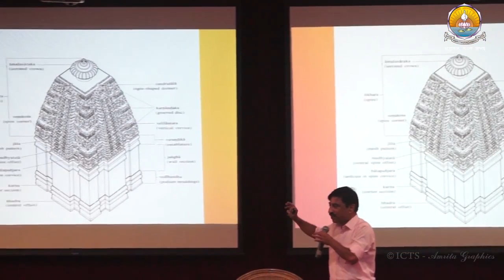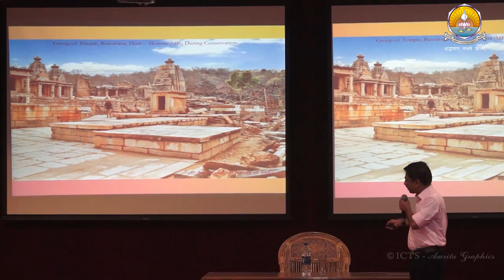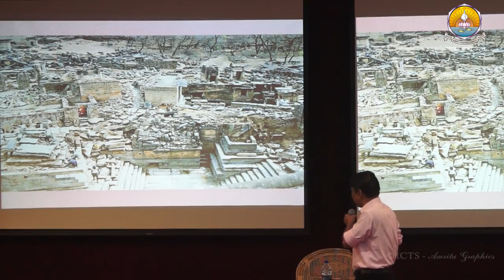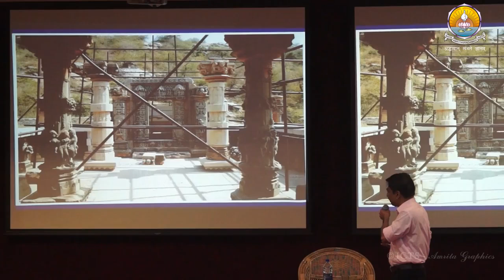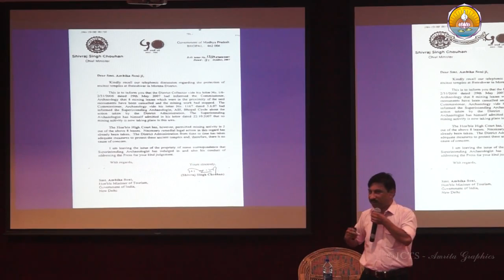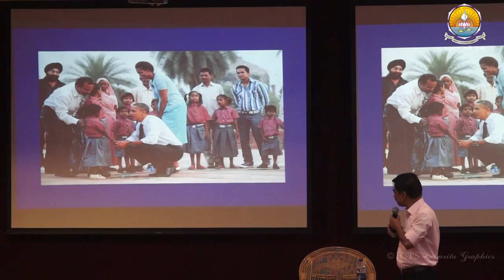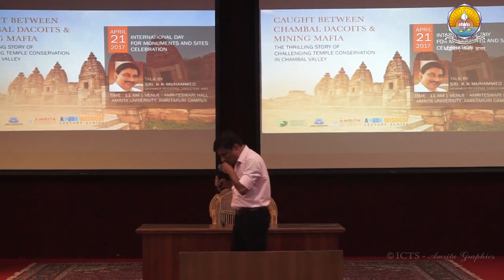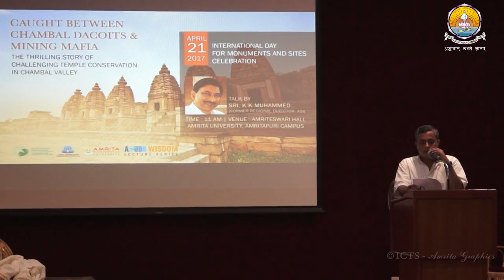Talk by Sri K. K. Muhammed, Renowned Indian Archaeologist at Amritapuri. From Archive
Caught between Chambal Dacoits and Mining Mafia .The thrilling story of challenging Bateshwar complex temples conservation at Chambal valley.  Mr.K.K. Muhammed  was Regional Director (North) from Archaeological Survey of India.